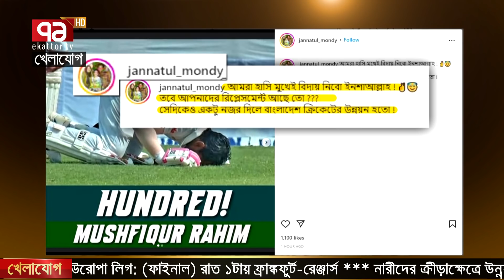সভাপতি পাপনকে লক্ষ্য করে মুশফিকের ঘর থেকেই এটম বোমা ছোঁড়া হলো!!!!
Bangabandhu Satellite Parameter:
Satellite: BS1
Orbital Position: 119.1 ͦ  East
Polarization: Horizontal
Frequency: 4600MHz
Modulation: 8PSK
FEC: 2/3
Symbol Rate: 30,000
DVB-S2